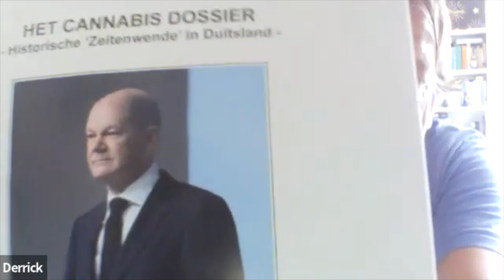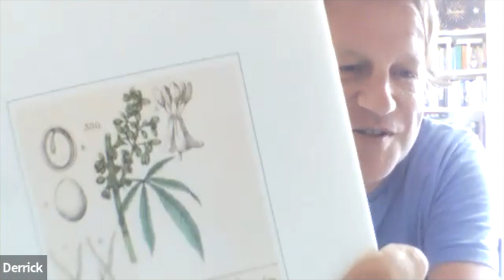Very Special Guest DERRICK BERGMAN on "Wake and Bake with Captain Hooter" #17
Derrick Bergman is THE MAN in Amsterdam. He knows more about the ins and outs of the Netherlands Cannabis industry than anyone.